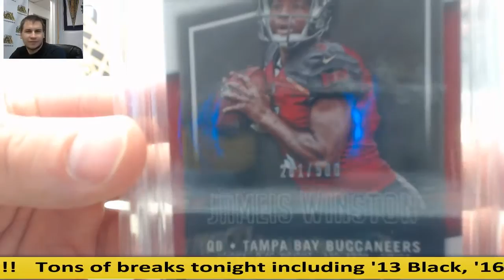Camryn- (1) 2016 Gem Mint FB Live Break